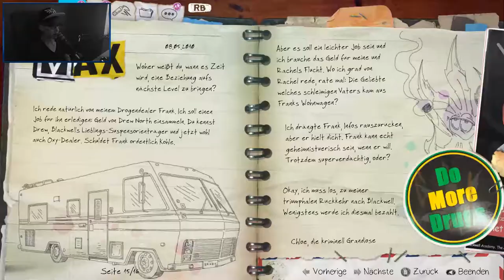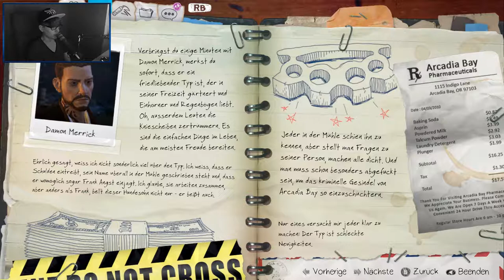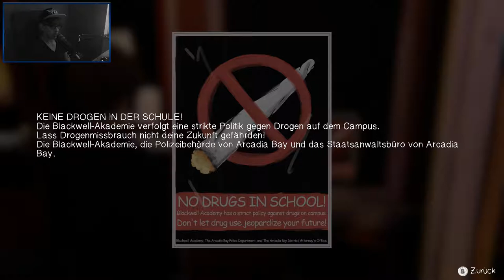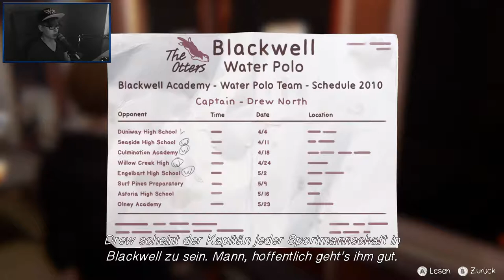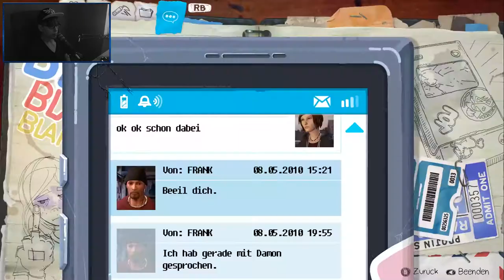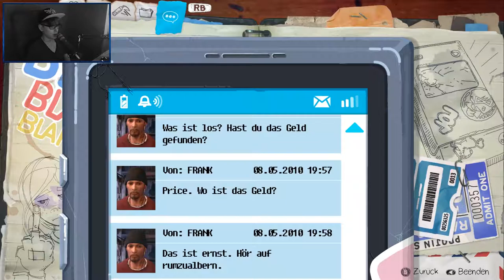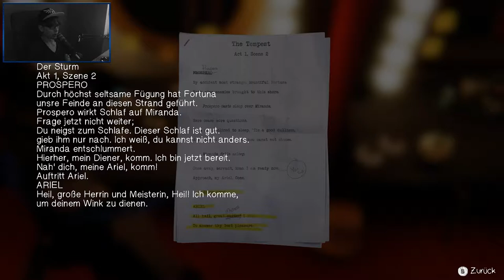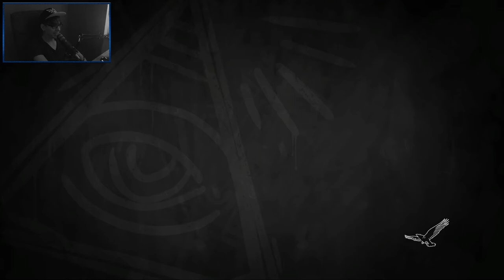LIFE IS STRANGE: BEFORE THE STORM [18] ☕ Victoria das Biest! | Doky